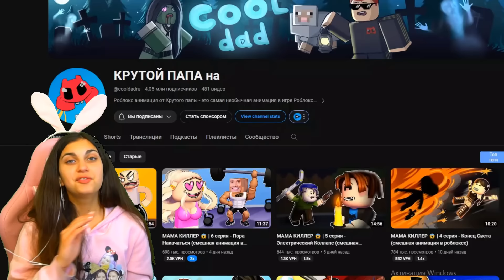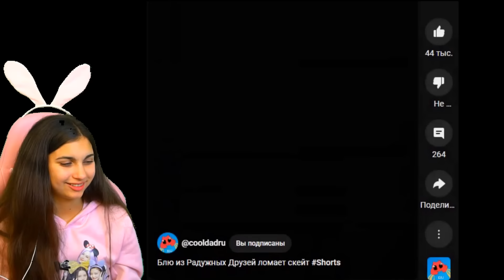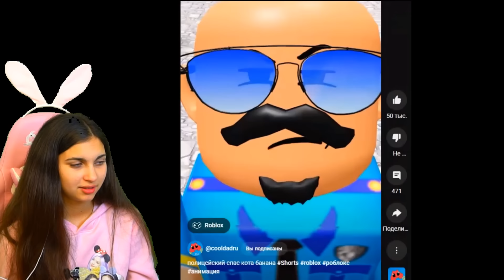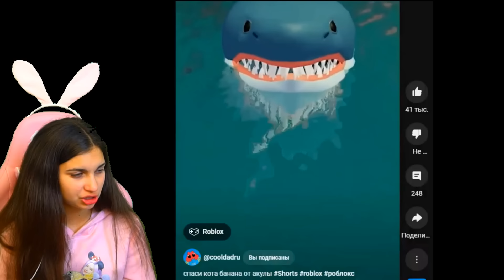😨 ГЛУПЫЙ ПАРЕНЬ .. УДАЛЯЮТ ЗАВТРА с ЮТУБ 😭? ОН ПОБ*ИЛ и ВЫГНАЛ ПОМНИ 17 серия кот ROBLOX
Глупый парень в РОБЛОКС реакция на КРУТОЙ ПАПА

Мой канал похож на такие каналы: Котенок Лайк , Веселый Кот , Поззи , Фанни Фемели , Вики шоу, Познаватель , А ну ка давайка , Даша фемели, Ностя, Кошка Лана, Владус, Овер Шоу, Дабл Бабл и др..